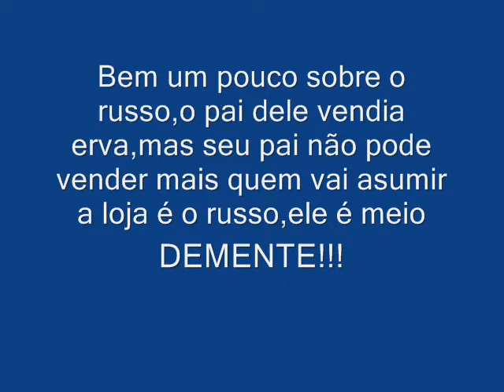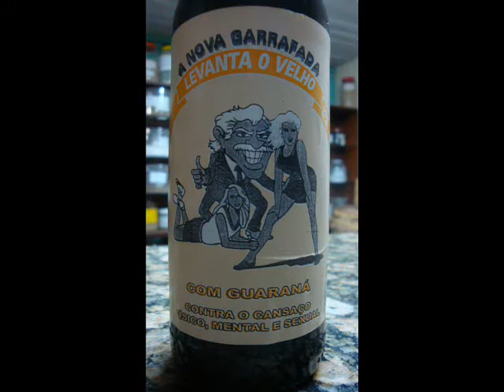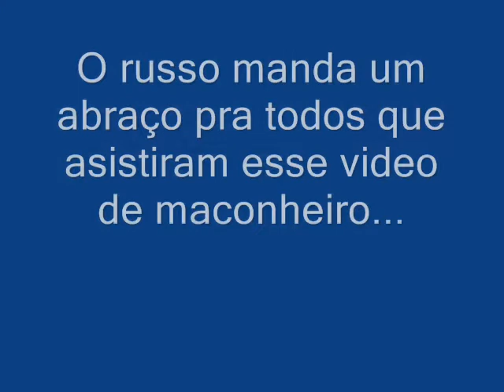Maconheiro russo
Russo perdeu sei pai pouco tempo teve que cuidar da loja de erva,"seu pai foi para a cadeia xilindró"...Russo muito criança não sabe como fazer dinheiro ele pede ajuda.